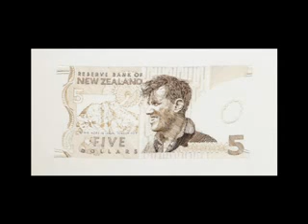Cha Time episode 7 Part 2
In this episode we meet an amazing hair embroidery artist,  Liyen. We also taste delicious Lebanese food from Nooras restaurant. We learn about homeopathy medicine from St George Pharmacy and a new yoga posture from Neha.

Producer: Kailashwar Nand
Director: Fahad Sher Hussain